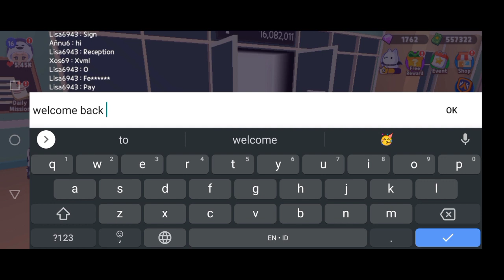HOW TO GET ALL HOSPITAL NAME TAGS ! | PLAY TOGETHER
Simple guide on how to get all Hospital name tags for new roleplay Event Update in Play Together mobile game.

Device :
Infinix Hot 11s NFC
Mediatek G88
4 GB RAM